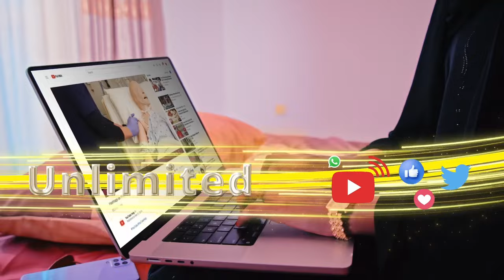"Gardarrada sokeeyaha, rag baa gees biciid u leh..." Xoghaye ku-xigeenka warfaafinta xisbiga Waddani